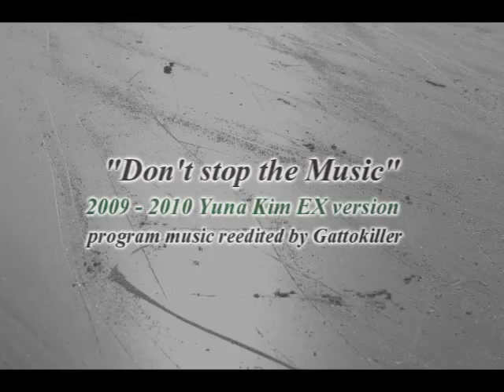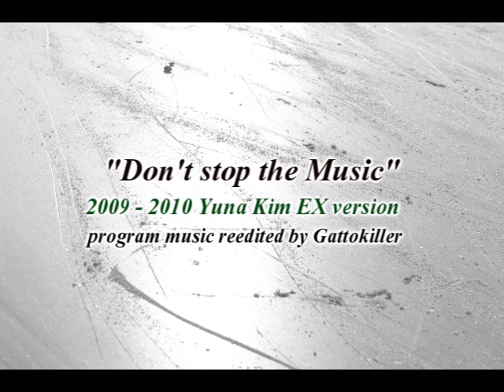Yuna Kim [2009-2010 EX]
[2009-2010 EX] Don't Stop the Music

Rihanna-Don't Stop The Music
UMG